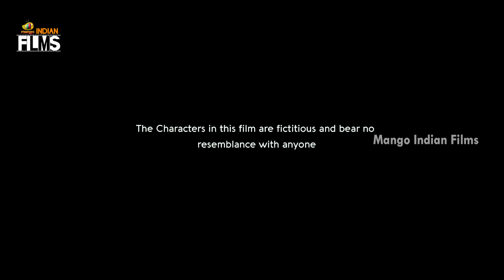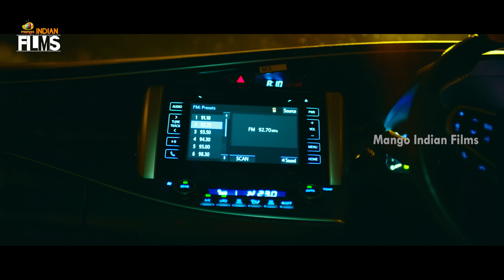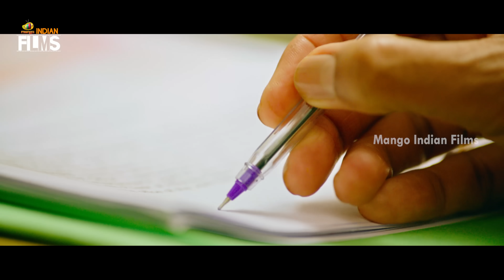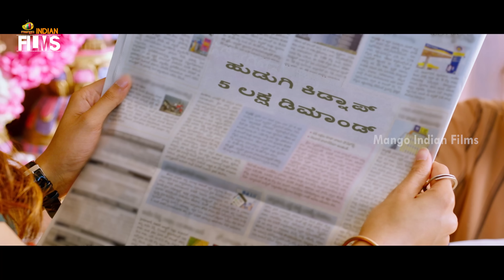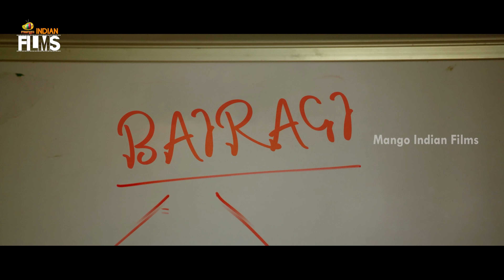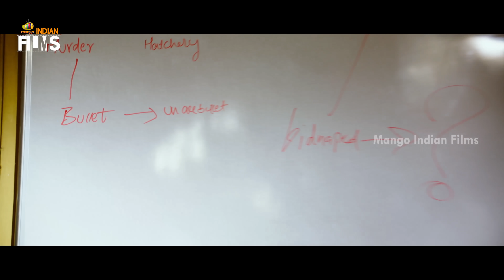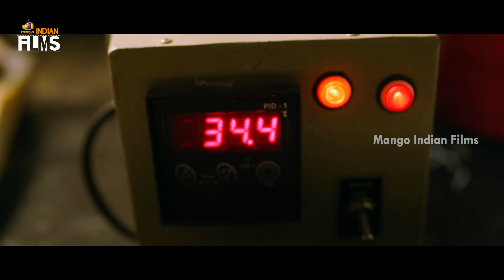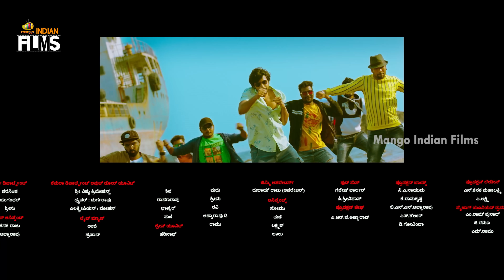Gully Rowdy 2022 Latest Full Movie 4K | Sundeep Kishan | Neha Shetty | Bobby Simha | Kannada Dubbed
Synopsis :

A young man tries to find a balance between his love interest and friends. Meanwhile, his friends convince him to stay rowdy.

Happy Watching!